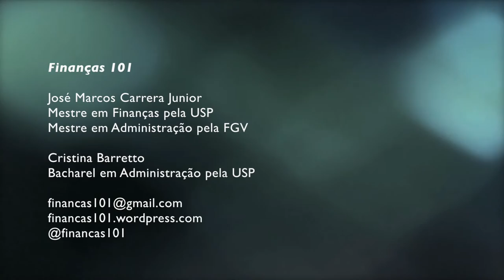Cotas de Fundos de Investimento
Bate papo sobre cotas de fundos de investimento.

Gostou? Envie sugestões de temas e dúvidas para:
Finanças 101